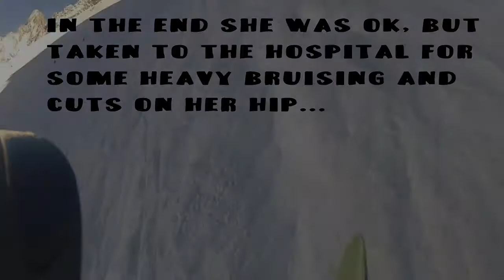Grand Montet ridge hike & chute accident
Maya and I went for a hike in Grand Montet, Chamonix. The first part of the video was out first attempt, which went amazing. We tried it for a second time and there was an accident, Maya is ok just very bruised up.

Shot with a GoPro HD Hero 2

Song: Ricky Tuff - Priceless